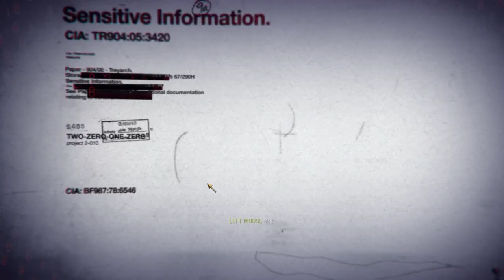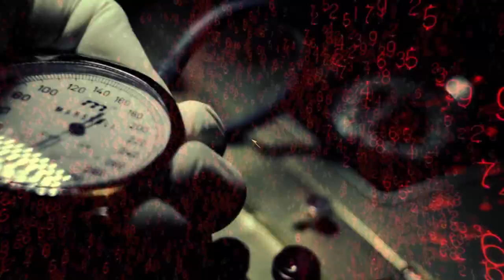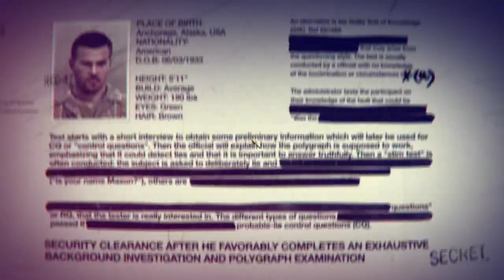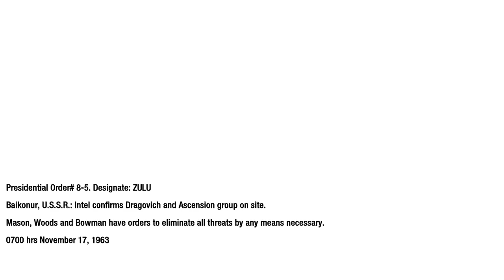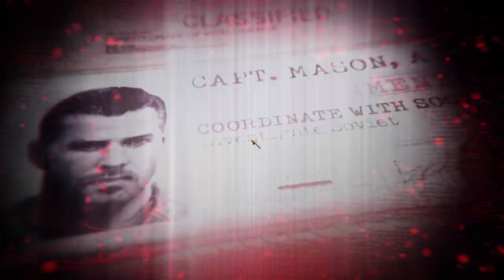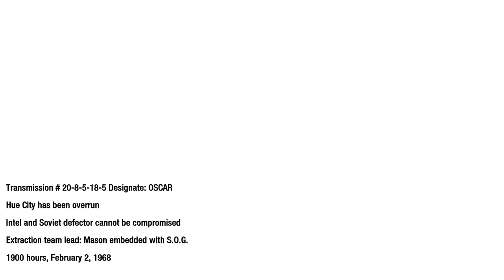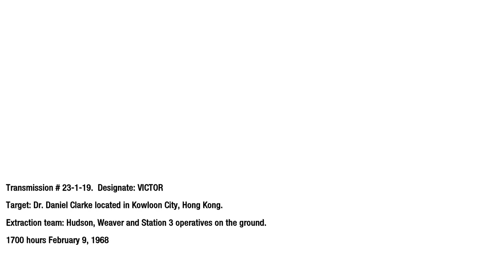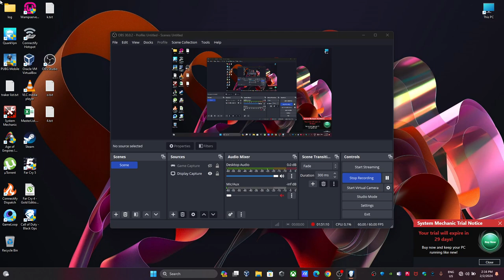Call of Duty Black Ops Part 1 (2010 November)